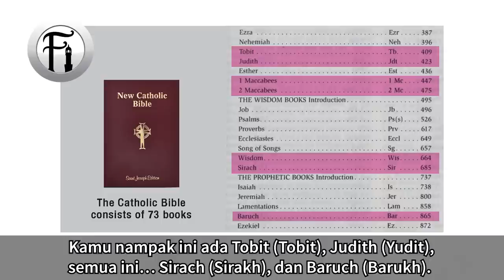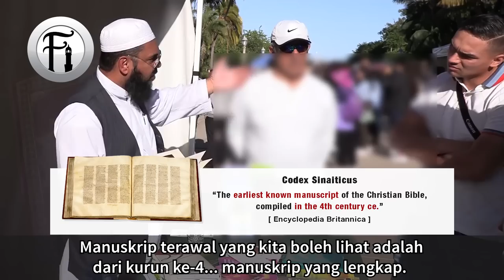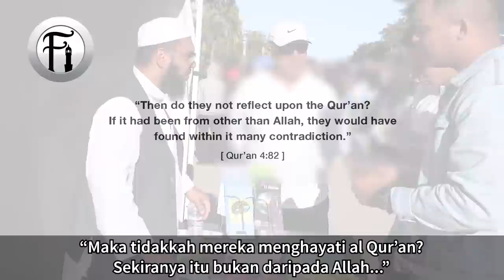Eksperimen Terhadap Bible Yang Membuka Minda!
Sheikh Uthman Ibn Farooq berdialog dengan dua pemuda Kristian tentang perbezaan dan perbandingan di antara kitab-kitab Bible yang sedia ada. Lihat bagaimana Sheikh melakukan satu eksperiment terhadap Bible yang mengejutkan dan membuka minda kedua pemuda tersebut.